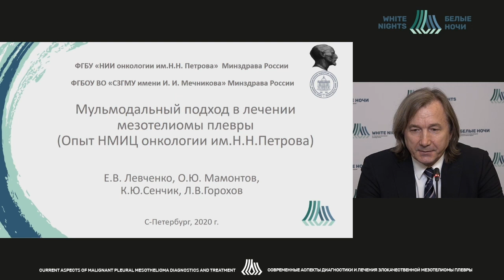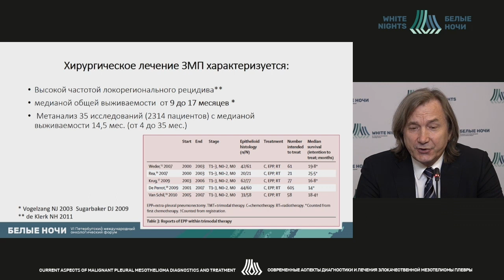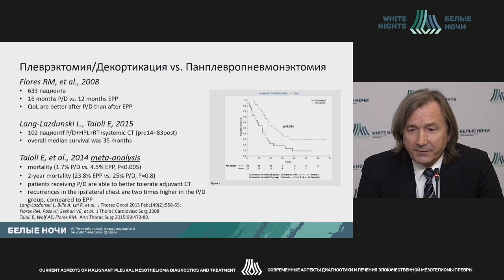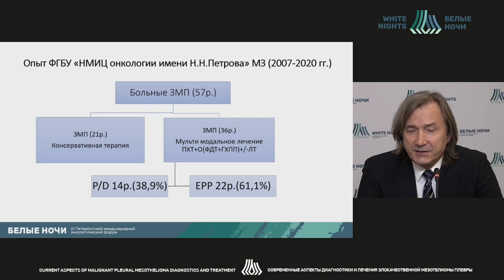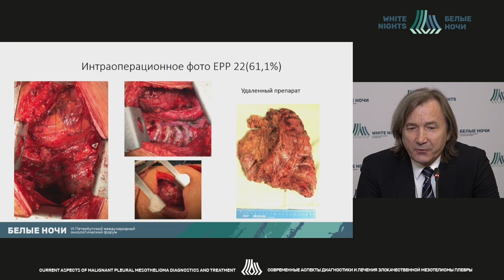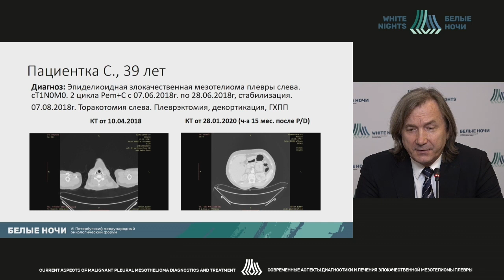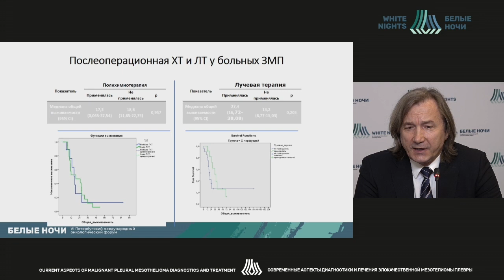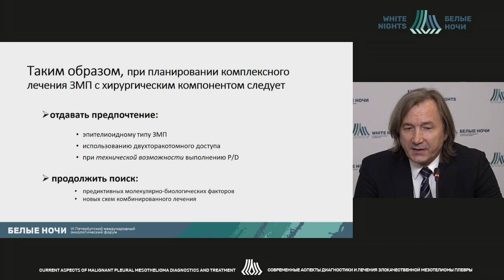Мультимодальный подход в лечении мезотелиомы плевры (опыт НМИЦ онкологии имени Н.Н.Петрова)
Левченко Евгений Владимирович - заведующий научным отделение торакальной онкологии -  ведущий научный сотрудник, заведующий хирургическим торакальным отделением - врач-онколог ФГБУ «НМИЦ онкологии им. Н.Н. Петрова» Минздрава России, Член-корр. РАН, д.м.н., Санкт-Петербург